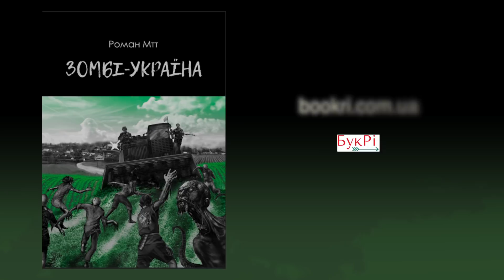Зомбі-Україна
В альтернативному світі йде 2019-й рік. Закінчилася Війна за незалежність, Україна вийшла зі складу СРСР (Союзу республік-сателітів Росії), в країні встановився режим анархо-демократії. Але наслідки війни виявилися гіршими, ніж здавалось на перший погляд. Під час бомбардувань було зруйновано Запорізьку атомну станцію, що призвело до появи нової зарази – зомбаків. Що лишається робити людям, коли загроза вже поруч, а держава тільки починає думати, що їй робити?

Рахувати патрони і триматися разом.